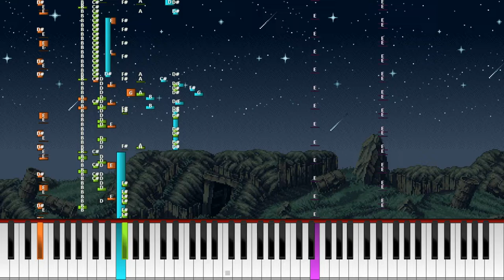Metal Slug - "2P Ending" (Synthesia) [Midi Rip]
If you wonder why some instruments are missing, those channels contain streamed ADPCM samples and thus cannot be converted to midi. Feel free to use the content in your videos! NO need to ask any permission. Remember, sharing is caring!